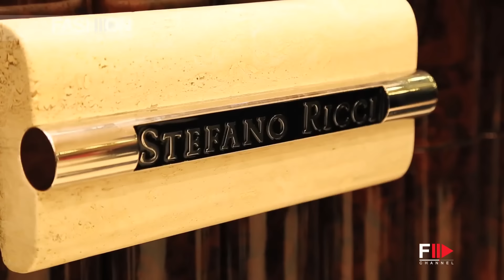PITTI 85 - "STEFANO RICCI in collaboration with DORMEUIL" TRIBUTE TO GRUAU HD by Fashion Channel